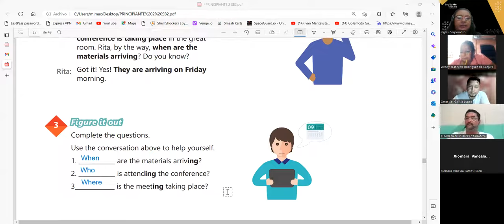SESION 14B-130223-29750-8048-0004/2023-Carballo-Present progresive for temporary situations.